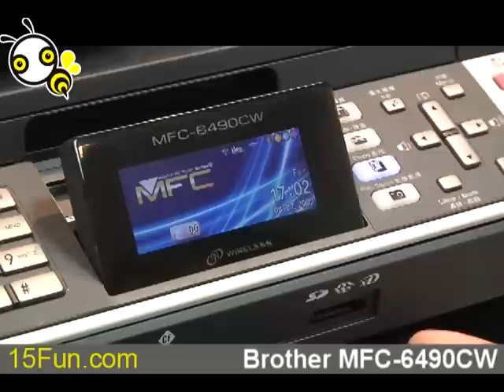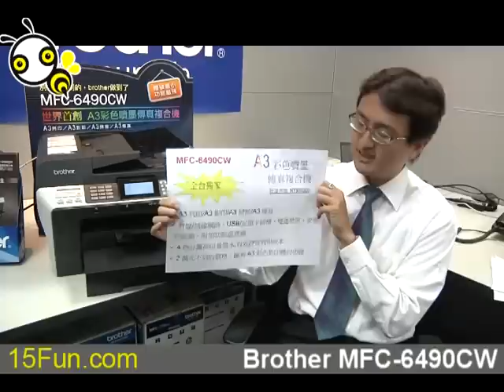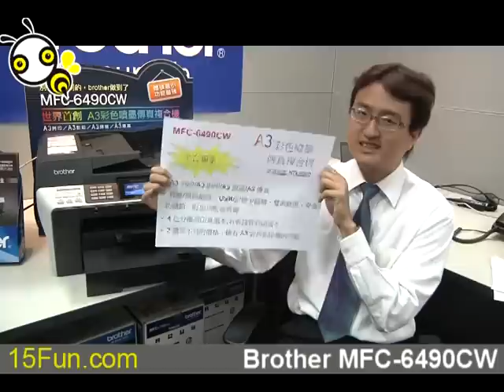Brother MFC 6490CW